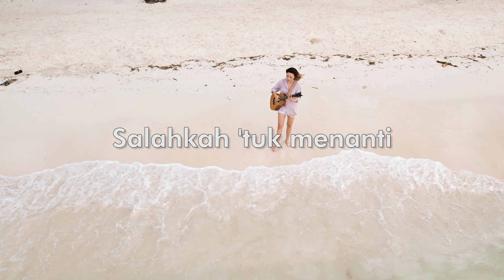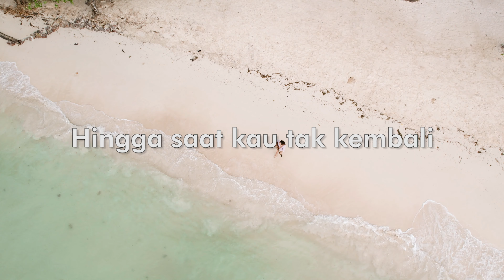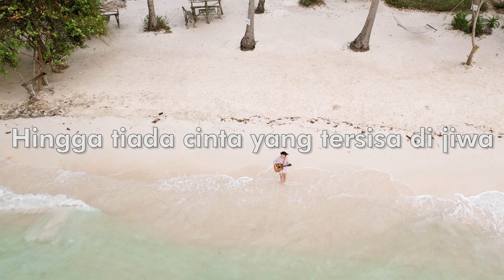[KARAOKE] ACOUSTRIP YANG TERDALAM - NOAH | TAMI AULI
[KARAOKE] ACOUSTRIP YANG TERDALAM - NOAH | TAMI AULIA

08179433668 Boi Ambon